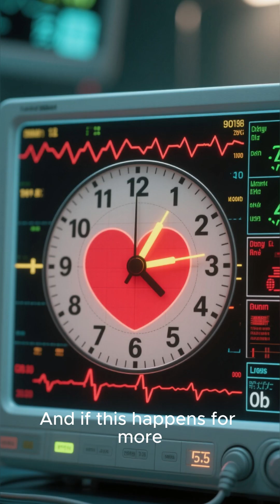Why Your Heart Skips a Beat